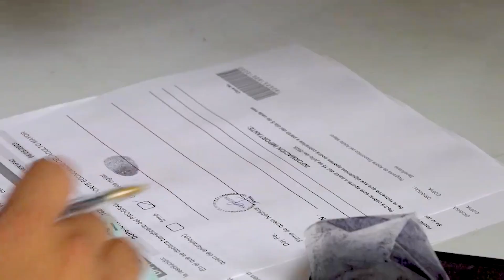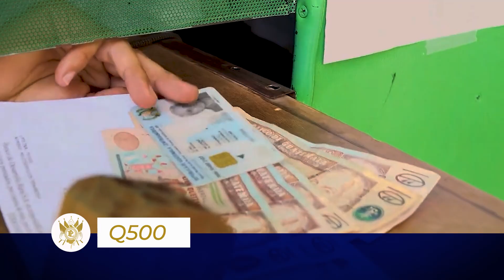Decreto 18 2023, Presupuesto2024, Adulto Mayor.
Dignificar y reconocer al adulto mayor es prioridad para los diputados, por ello en Presupuesto2024 le designan fondos para garantizar su bienestar.